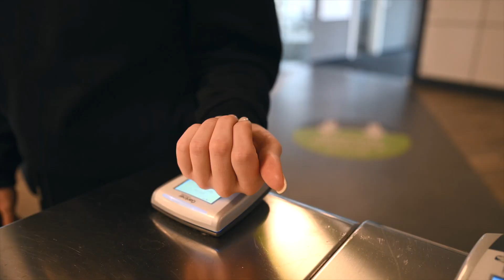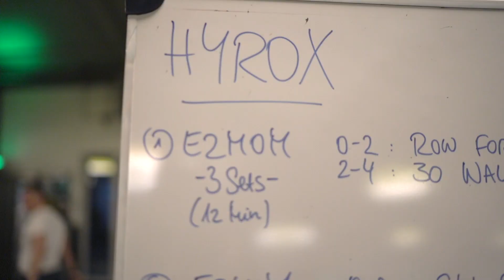LifeFit Fitnesstudio - Die Nr 1 in Dinslaken "Imagemovie 2023"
Vor knapp 40 Jahren haben wir den ersten Meilenstein in Richtung Fitness und Gesundheit in Dinslaken gesetzt und seitdem durften wir viele Mitglieder gesünder, fitter und glücklicher machen. Werde auch Du ein LifeFitter und profitiere von der Vielfalt unserer Gesundheits- und Fitnessangebote für Jedermann.

Wir freuen uns auf Deinen Besuch! Nadine & Jennifer Krajewski und das gesamte LifeFit Team